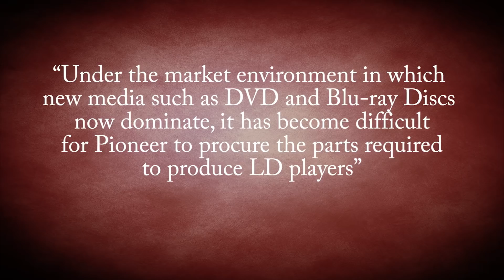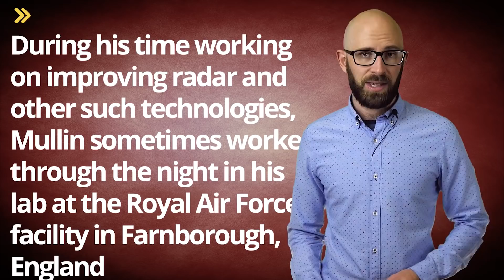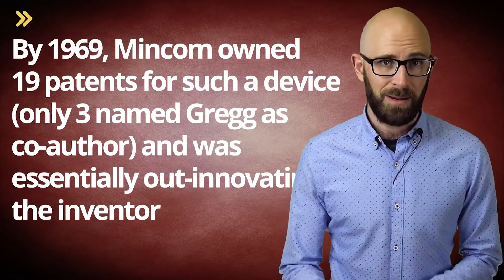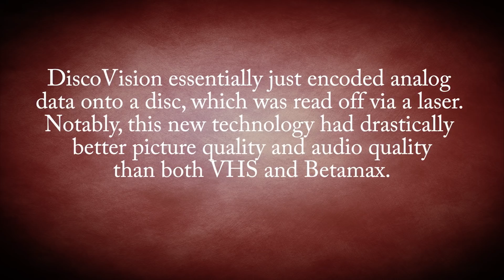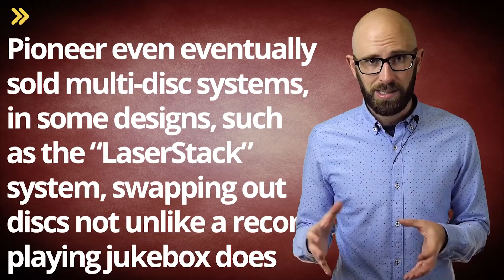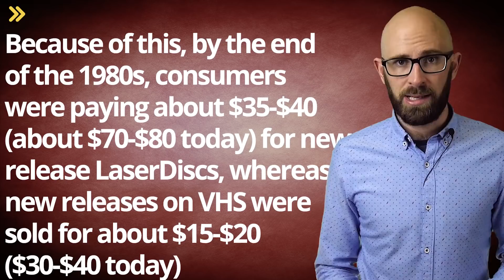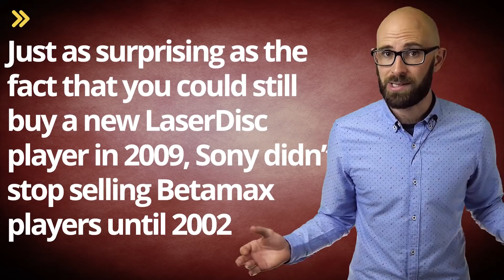How LaserDisc Ultimately Won the Format Wars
In this video:

On January 14, 2009, LaserDisc officially died. Of course, the shiny, 12-inch optical disc that once competed with VHS and Betamax in the home video market spun into oblivion long before. However, it was that Wednesday in January seven years ago that Pioneer – the last remaining company to make the devices – declared they were ceasing production after making a final run of 3,000 LaserDisc players, bringing the total made to just under 17 million units. “Under the market environment in which new media such as DVD and Blu-ray Discs now dominate, it has become difficult for Pioneer to procure the parts required to produce LD players,” read Pioneer’s press release. “Consequently Pioneer has been forced to terminate production of its LD products.”